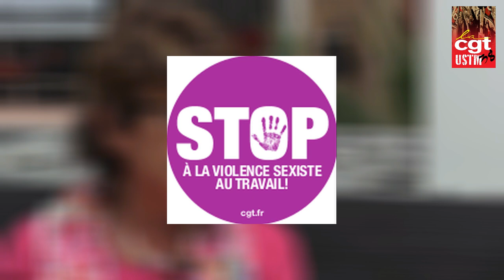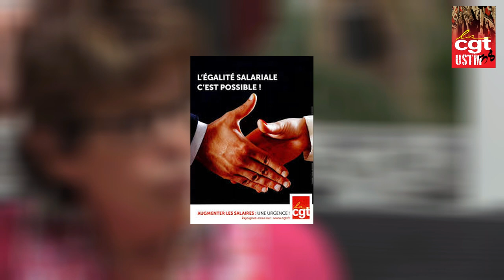Rendez-vous en terrasse .... avec Maryse Dumas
Suite au visionnage de l'interview de Maryse Dumas à la sortie de la journée d'étude "La CGT, c'est nous, c'est elles" on a décidé de prendre nos affaires et de partir la rencontrer, sur la terrasse de la Confédération Générale du Travail, pour approfondir certaines questions abordées. Nous avons, entre autre, parlé de son engagement militant et féministe, du féminisme, des militantes et militants oublié-es comme Marie Couette ...

Remerciements: Maryse Dumas, Marie-Laure Cordini, Jérôme Lettry.